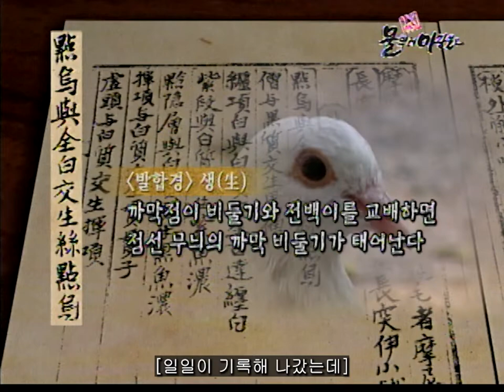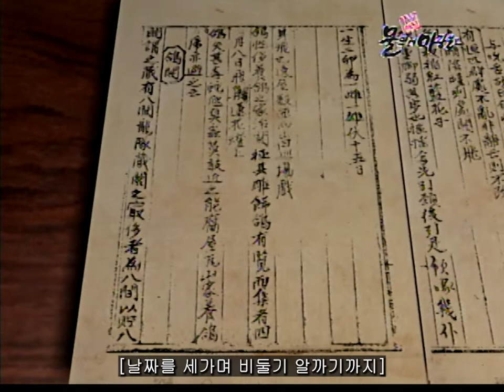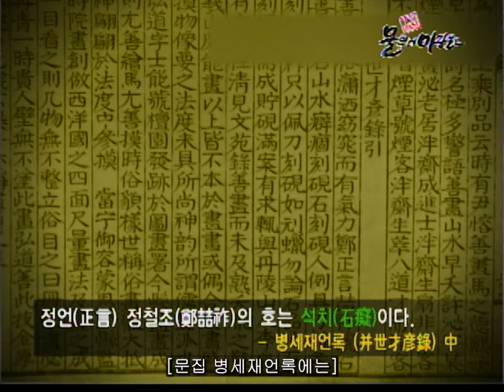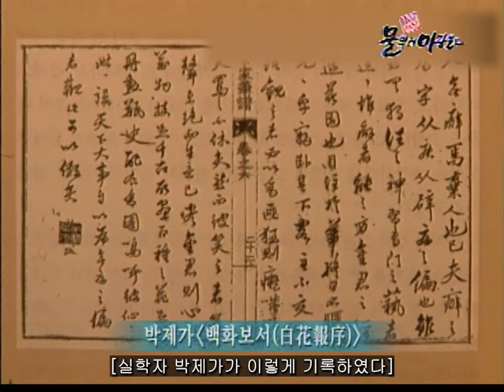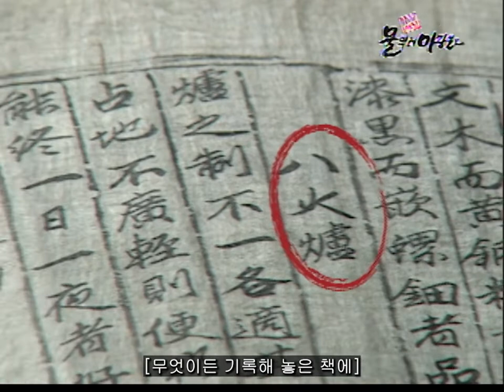[물뿌려 마당쓸고]KBS대구시절 "현무의 옛날 옛적에(혼자보기 아까운)_마니아편“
안녕하세요! KBS대구 채널입니다.

혼자보기 아까워 PD가 올리는 "현무의 옛날 옛적에(물뿌려마당쓸고)" 많은 시청 부탁드리옵니다!